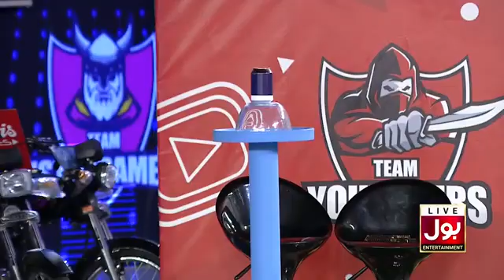Archery Master| Game Show Aisay Chalay Ga Danish Taimoor